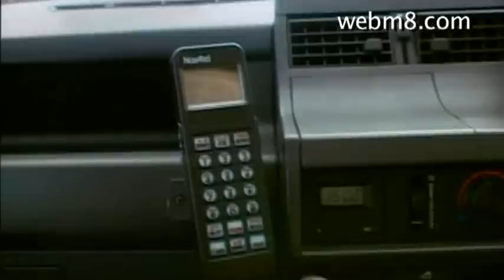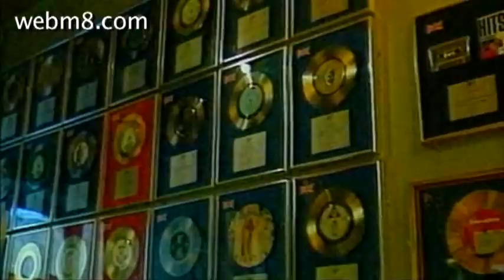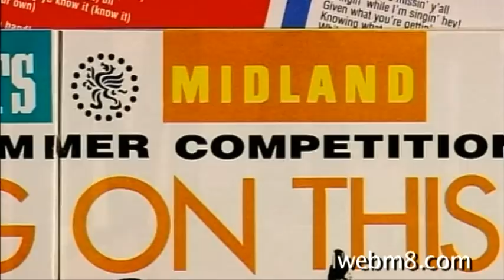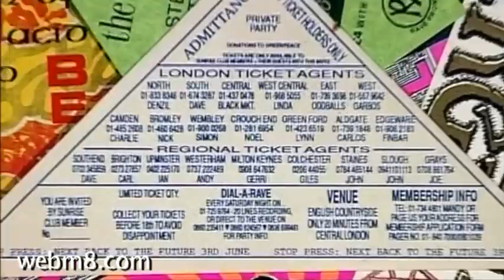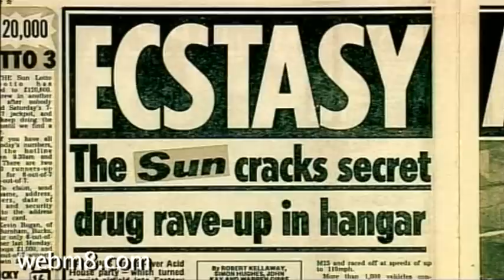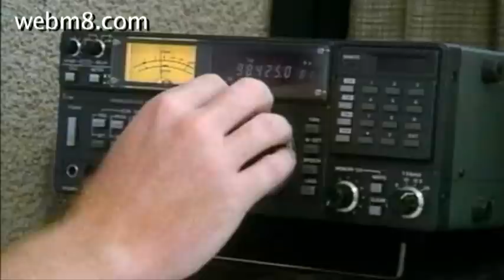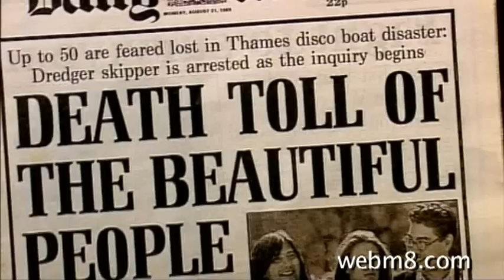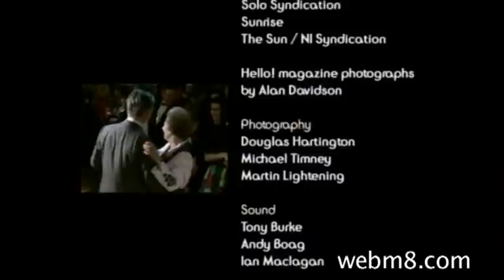1989 The summer of rave - new version uploaded 2020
1989 The summer of rave